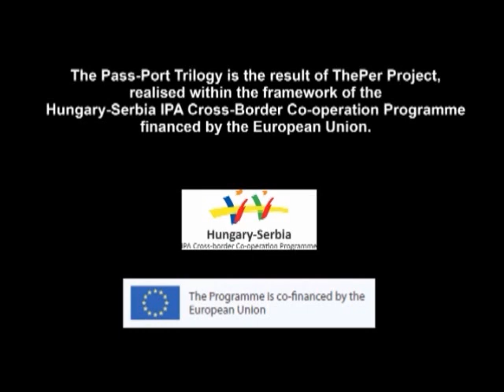A DÉMONOK VÁROSA / GRAD DEMONA / THE CITY OF DEMONS - trailer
Rendező / Reditelj / Directed by Urbán András

Az előadás a Magyarország-Szerbia IPA Határon Átnyúló Együttműködési Program keretein belül megvalósuló ThePer projekt első része. / Predstava je prvi deo projekta ThePer koji je finansirao IPA Mađarska--Srbija prekogranični program. / The performance is the first part of ThePer project, realised within the framework of the Hungary-Serbia IPA Cross-Border Co-operation Programme.

DÉMONOK VÁROSA
GRAD DEMONA / CITY OF DEMONS
Pass-port Subotica/Szabadka
a multikulturális paradicsom (utolsó leheletek) / multikulturalni raj (poslednji dah) / the multicultural paradise (last breaths)

Szereplők / Uloge / Cast
Béres Márta, Mészáros Árpád, Jelena Mihajlović, Mikes Imre Elek, Suzana Vuković

Dramaturg / Dramaturgy Antal Attila
Jelmeztervező / Kostimograf / Costume design Pletl Zoltán
Díszlettervező / Scenograf / Scenography Sinkovics Ede
Zene / Muzika / Music Antal Attila
Koprodukciós partner / Koprodukcioni partner / Co-production partner MASZK Egyesület

60'